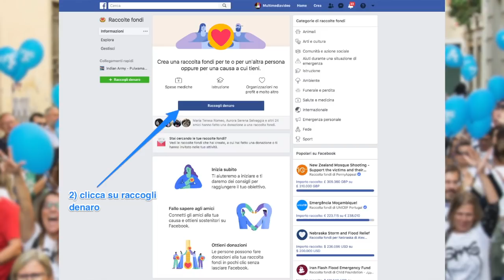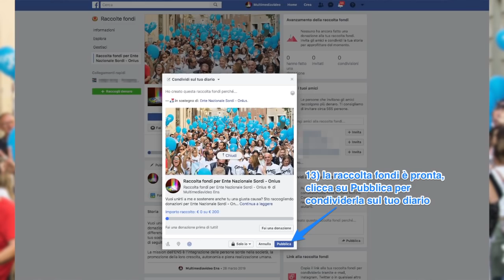Raccolta fondi e donazioni su Facebook per l'ENS